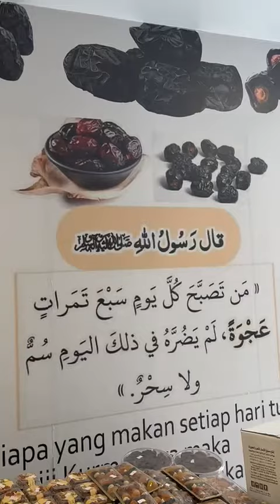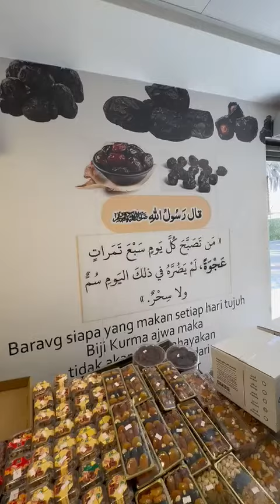VISITE CHAMP TANDARMA A MEDINE